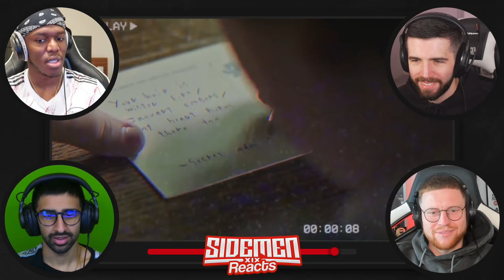Scariest Theories In The World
THE SCARIEST THEORIES IN THE WORLD